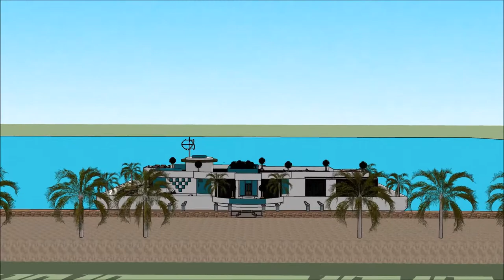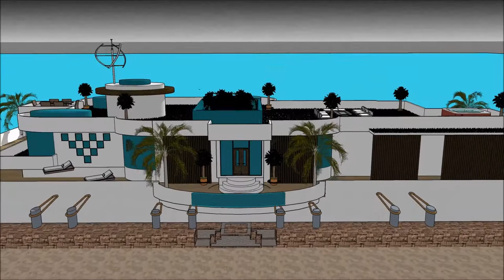HUS YOUTUBE HUSBÅTEN LUKSUS HERSKAPSHUS VANNHUS DESIGN 3D HYSJE NORGE OSLO HUSARKITEKTUR HUSBYGGING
The floating house villa houseboatzania launching an innovative high-end luxury yacht floating house villa mansion home design potentially as a display of exhibition of the HUS YOUTUBE HUSBÅTEN LUKSUS HERSKAPSHUS VANNHUS DESIGN 3D HYSJE NORGE OSLO HUSARKITEKTUR HUSBYGGING .

The collection of the Floating house villa houseboatzania concept of HUS YOUTUBE HUSBÅTEN LUKSUS HERSKAPSHUS VANNHUS DESIGN 3D HYSJE NORGE OSLO HUSARKITEKTUR HUSBYGGING  consists of high luxury and architectural art pieces in minimalism combined with living on the waterfront of the harbour.

The floating house villa mansion yacht design has the basis to sustain living with high standards and contemporary structural design HUS YOUTUBE HUSBÅTEN LUKSUS HERSKAPSHUS VANNHUS DESIGN 3D HYSJE NORGE OSLO HUSARKITEKTUR HUSBYGGING  with numerous of prospects for excessive living and celebrating the desire of life worldwide: